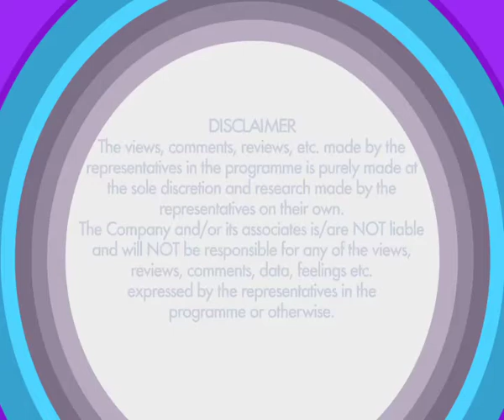komal nahta interview MURARI THE MAD GENTLEMAN TEAM, suzad iqbal khan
komal nahta interview
Suzad Iqbal Khan
Asrani ji
Natalia illina
Kiran Sharad
Kishor N Patel